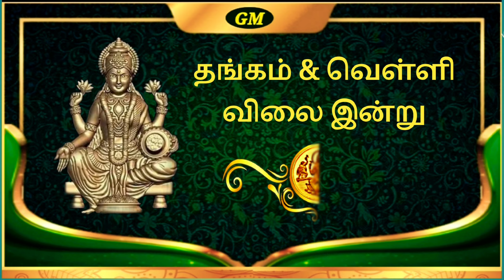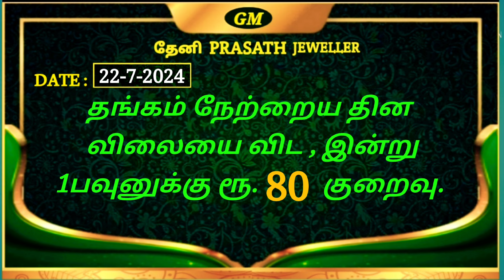Gold price Today (22-7-2024) தங்கம்&வெள்ளி விலை இன்று.